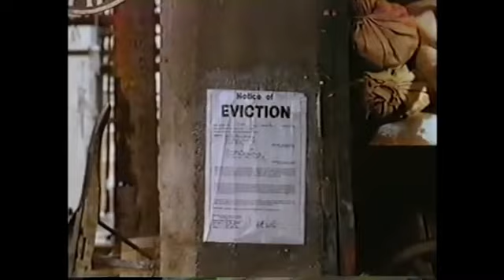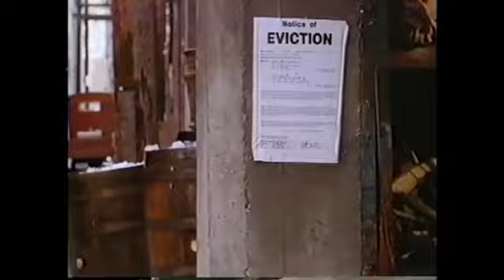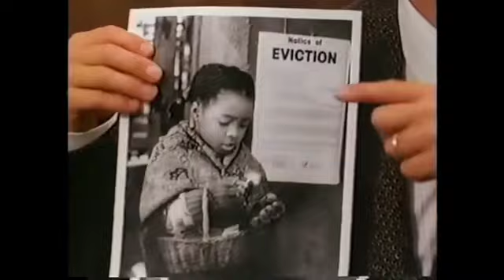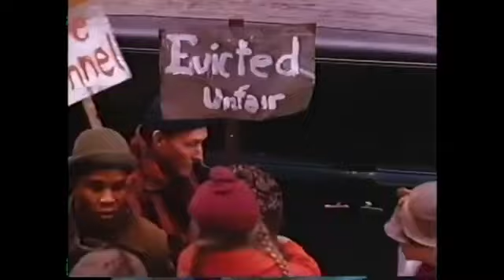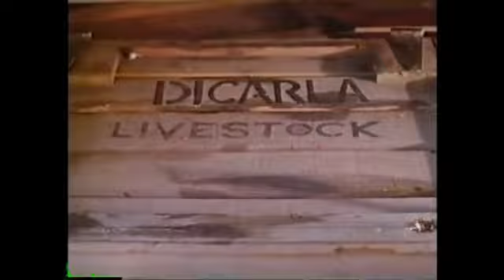The Little Match Girl